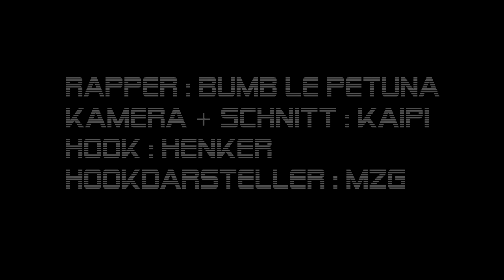VBT2013 - BumB Le Petuna Vorrunde 1 (feat. Henker) vs KatanaRap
Meine Vorrunde 1 ... dank geht raus an Hoodvideos , für das schöne bildmaterial .. und natürlich an alles statisten ...
Greetz an my mayne MZG danke für die unterstützung ...
ja dann mal viel spass damit

TRASCHCAN baby :)